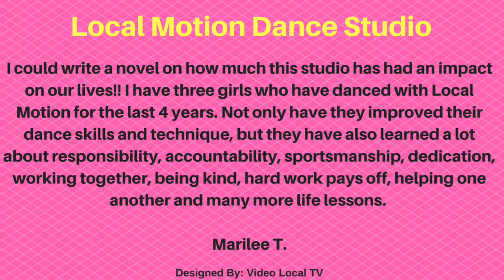Local Motion Dance Studio-Reviews-South Jordan, Utah-Ballet & Dance Studios-Reviews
We provide a healthy, happy, safe dance environment.

In this review video you will discover 5 star ratings.  Local Motion Dance Studio is a top reviewed Ballet and Dance Studio in South Jordan Utah.  This video reveals some of the excellent reviews that have been written by their happy parents.

Local Motion Dance Studio, one of Salt Lake City’s premier dance studios, offers a wide range of dance classes for all ages. With a focus on Ballet, Jazz, Tap, Lyrical/Contemporary, among others, young dancers get a well-rounded experience learning many different forms of dance.

With a strong Pre-K to High School curriculum, our dancers are prepared to compete at a high school level and beyond. With the studio located in the northwest region of South Jordan, Utah we mainly service families in the southwest area of the Salt Lake Valley; however, we have families that are part of our dance family that live substantially further away.

Local Motion Dance Studio was established in 1984 by Diane Hawker, who owns/operates the business today in conjunction with her daughter, Katie Lombardi. Every dancer in our studio is important to us and we strive to fit each dancer in a team and position that will help them thrive.

At Local Motion Dance Studio, the team is as equally as important as each individual, and we try to help each dancer reach their individual potential while also helping the whole team progress.

Mission Statement
We provide a healthy, happy, safe environment for our students to be instructed in the art of dance. We believe that through participation in our program, our dancers will learn many life skills that they will carry with them throughout their lives.

Our dancers learn the value of hard work, self-confidence, discipline, dependability, respect for others, responsibility, self-motivation, and teamwork. Our students make life-long friendships as they learn these skills together. We are a competitive studio, and we believe that competition helps motivate our dancers to reach their ultimate potential.

 We also feel that dance is a performance art, and competing offers another venue for our students to share their talents. We also believe that each student deserves to be treated with respect and appreciation to his or her contribution to their class or team.